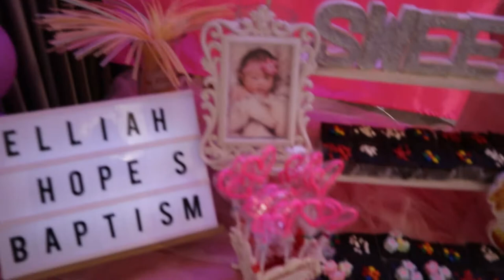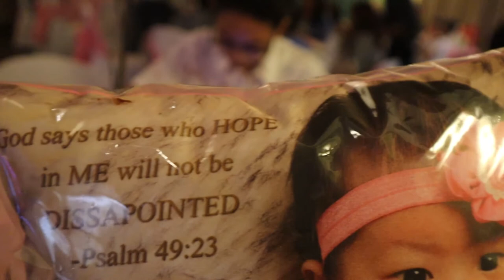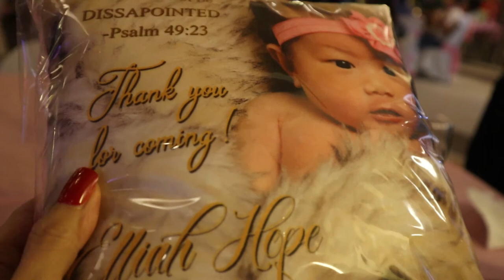NINONG NA SI RAZZ!! - Elliah Hope Dedication Vlog#9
Behold, children are a gift of the Lord,
The fruit of the womb is a reward.
Psalm 127:3

I love you all with the love of the Lord! ❤️

OOTD: @mdsclothingph
 Nail Pop Red Cherry @impresshop_ph
BSOTD: @Charles$ Keith